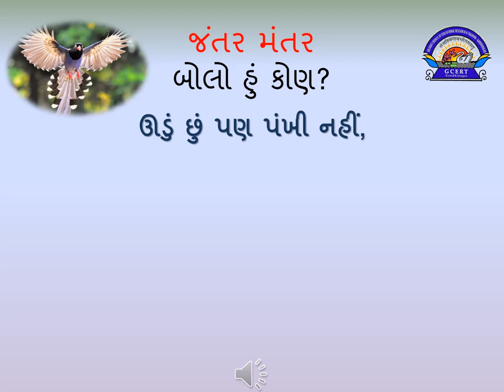જંતર મંતર - પરિવારનો માળો દિવસ - 2